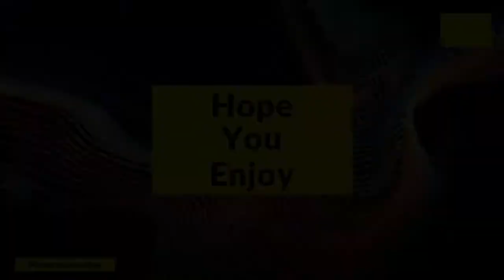Woodturning | Friday Evening Fun - Lets Make Some Shavings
So it Friday lets have some fun, please come over and join my self and my earworms for some Friday evening fun. not sure what I am going to be turning but I am sure I will think of something interesting.

Makers tee shirt link. all raised funds go to this year’s charity.

Channel Supported by:
Star Bond Adhesives

The channel was born from a dare by my youngest daughter, I am going to be honest I have loved every moment of it, the learning journey has taught me so much. I feel it has me a better and stronger person, improved my tec and presentation skills but also given me skills that help me in every day live.
As i have always said i want to bring you guys along for the journey and let’s learn together. swapping ideas and learning from each other is one of the best parts of doing the channel.

Webcams Used

1080 HD Webcam

4K Webcam

Logitech C920

Sk Krafts Store:
Made Me

Lathe Used
CL4

Etsy Store

please always be safe